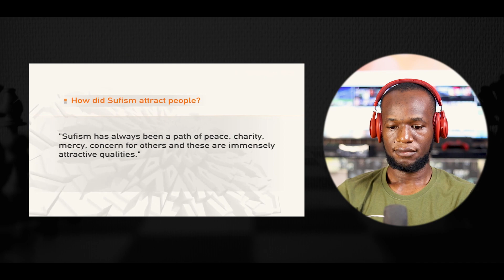89 YEAR BRITISH DIPLOMAT CONVERT TO ISLAM SHARES WHO IS ALLAH AND LIFE OF PROPHET MUHAMMAD part 2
If you guys are wanting to support me and my channel in any small way to help with upkeep and upgrading of equipment to get up more content, you can buy me a coffee :) I would appreciate it loads!

I definitely recommend watching the original video without interruptions, here's the link:

⚠ IMPORTANT DISCLAIMER: IF you don't like any of my uploads for whatever reason, please don't make a scene - contact me here on YouTube by sending me a private message or send me a message on Instagram & i will happily cooperate and take it down!

1)This video has no negative impact on the original works (It would actually be positive for them)
2)This video is also for teaching purposes.
3)It is positively transformative in nature.
4)I only used bits and pieces of videos to get the point across where necessary.